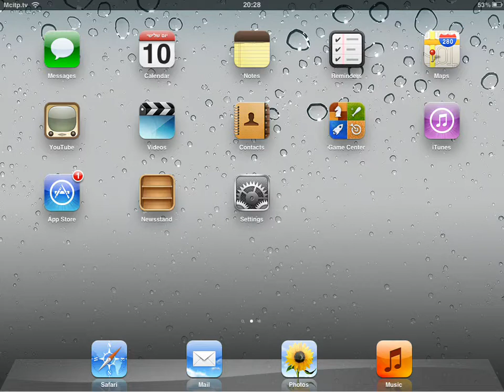How to remove Indonesian keyboard from iPad iOS 5